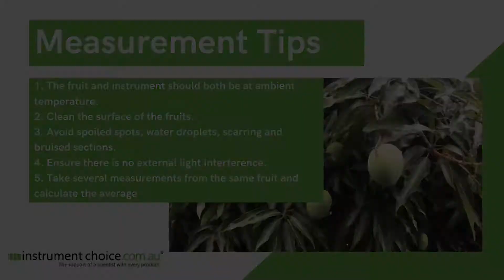How to use the Atago Pocket IR Brix Meter IC-PAL- HIKARi 15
In this video, an Instrument Choice Scientist demonstrates how to measure the Brix percentage of mango using the IC-PAL-HIKARi 15 Pocket IR Brix Meter.

Contact one of the Instrument Choice Scientists;